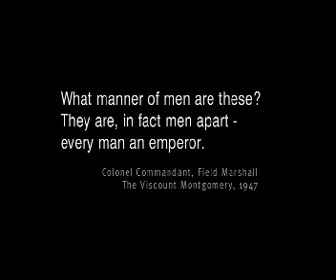operation market garden - marketgarden.com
One of the trailers on our leading website about the largest airborne operation in history. More then 300 pages with info and more then 5000 KIA records in 5 online databases.